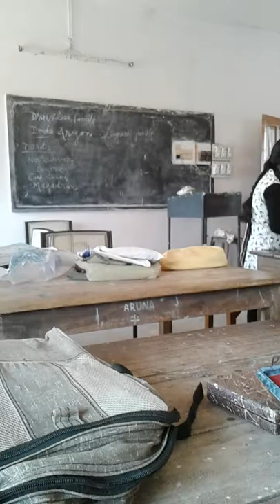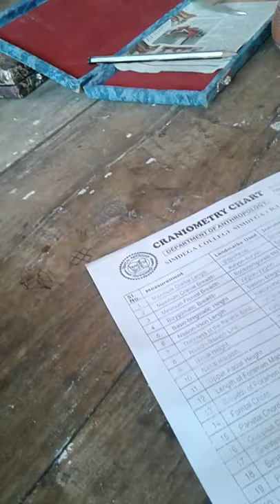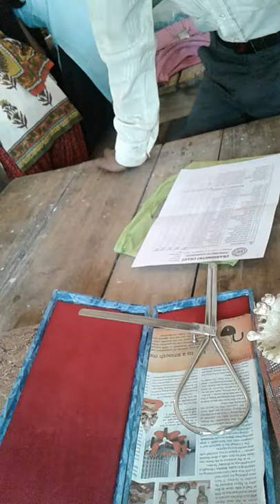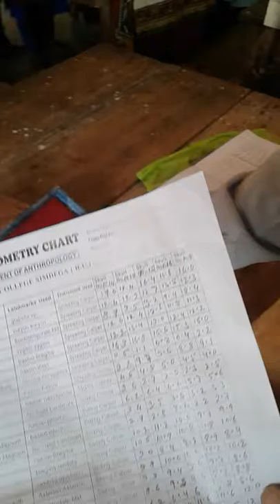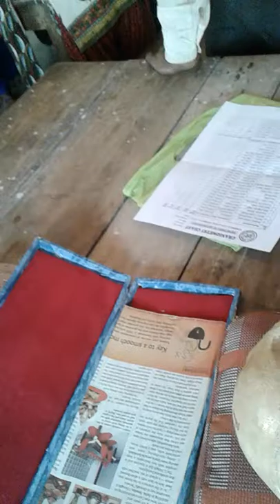Silk measurement of the anthropology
Anthropology